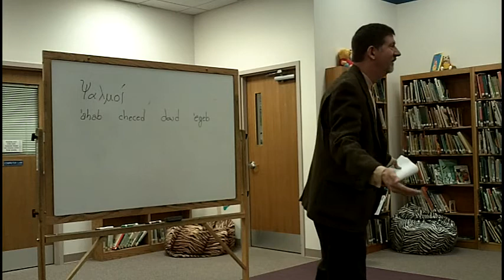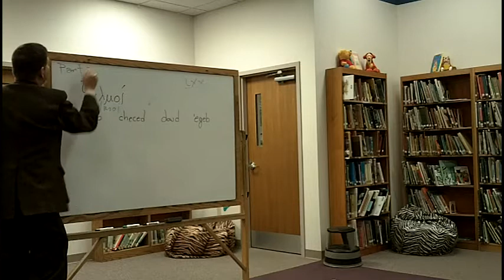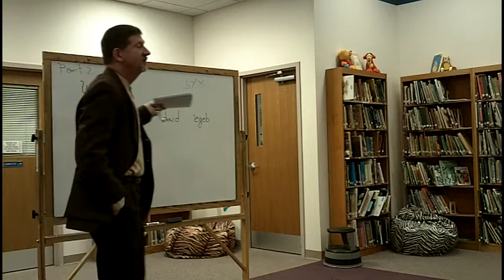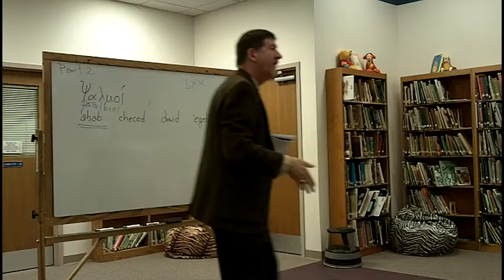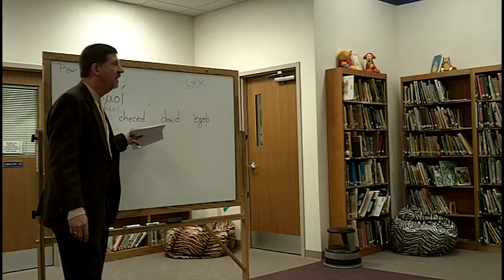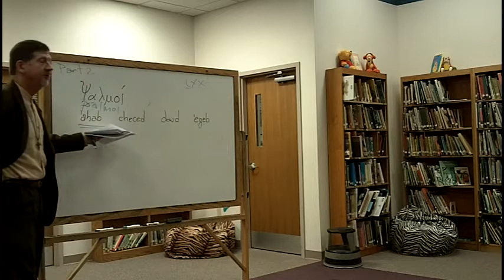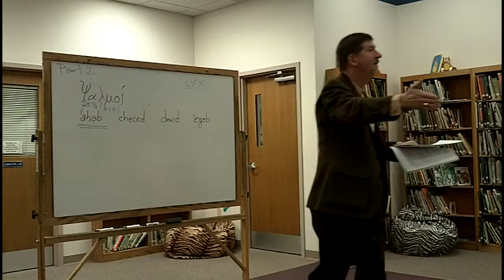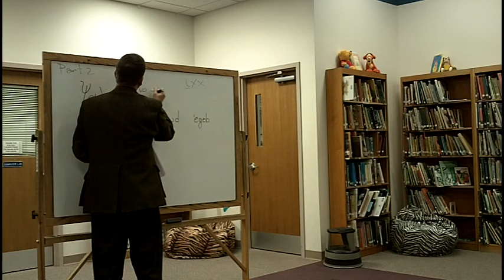Psalms Class Part 2 Class 2, Jewish Use Part 7 Psalm 117a